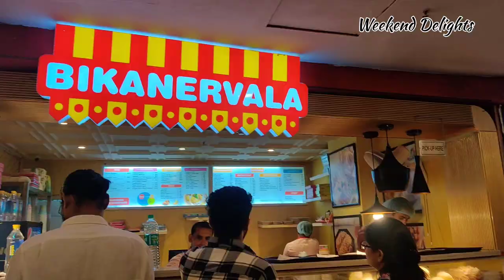Ambience Mall Vasant Kunj Delhi | Best Mall in Delhi | Delhi NCR Mall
Hey guys, in this video, I will show you the Ambience Mall in Delhi, Vasant Kunj.

Ambience Mall is a shopping mall located in Vasant Kunj, New Delhi, India. It offers a range of high-end and premium retail brands, dining options, entertainment facilities, and more.

Address:

2, Nelson Mandela Road, Vasant Kunj II, Vasant Kunj, New Delhi, Delhi,110070

Timings
10am - 10pm

ambience mall vasant kunj
ambience mall
ambience mall delhi
vasant kunj mall
vasant kunj mall delhi
ambience mall pvr
vasant kunj ambience mall
ambience mall vasant kunj delhi
ambience mall in vasant kunj
dlf promenade mall
dlf promenade mall vasant kunj
timezone
ambience mall timezone
shopping mall in delhi
mall in vasant kunj
best mall in delhi
Famous mall in delhi
Mall in Delhi
Ambience Mall funcity